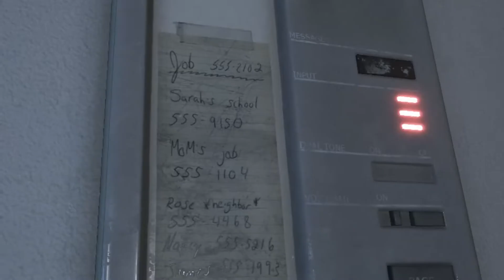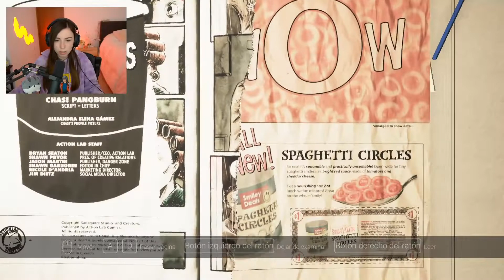EL JUEGO MAS TERRORÍFICO | Visage Parte 1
Subscríbete para más contenido! (ﾉ◕ヮ◕)ﾉ*:･ﾟ✧
♥ Expande ♥
♥ Editor ♥
Tacos De Trompo